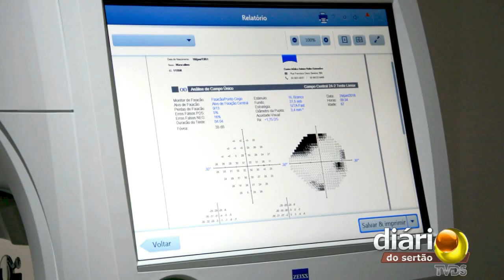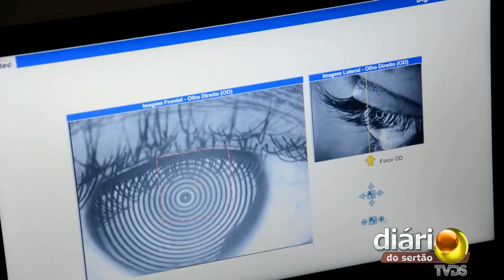Oftalmologista dá dicas de prevenção e tratamento da conjuntivite